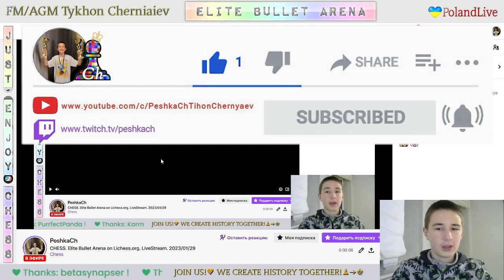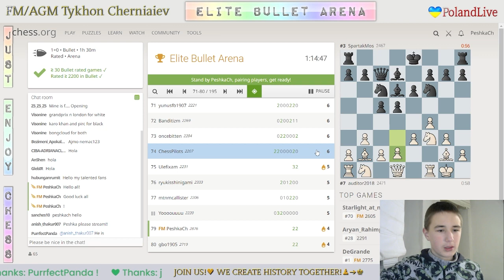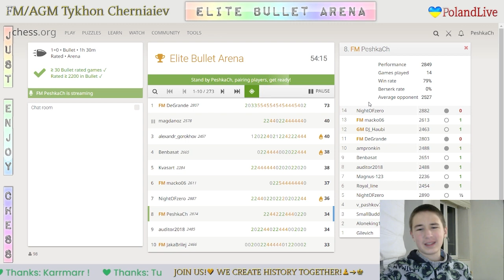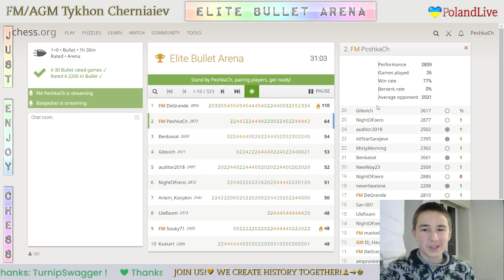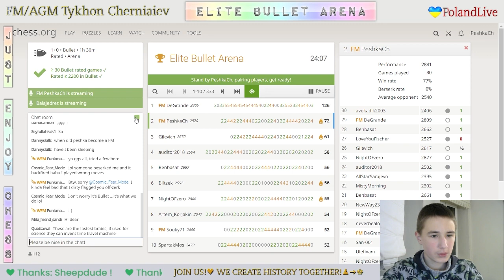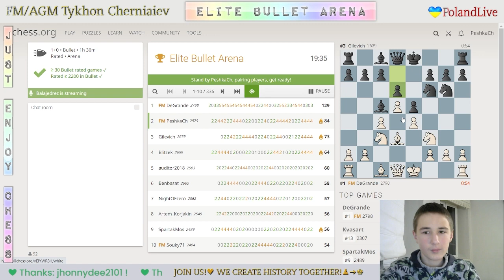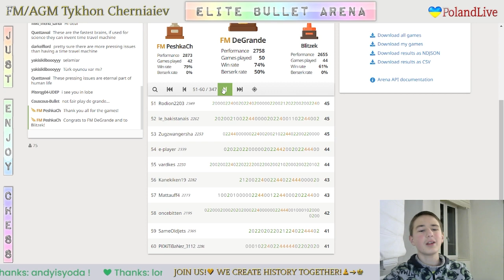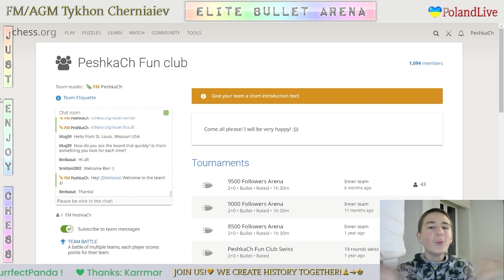CHESS. Elite Bullet Arena on Lichess.org. LiveStream. 29/01/2023